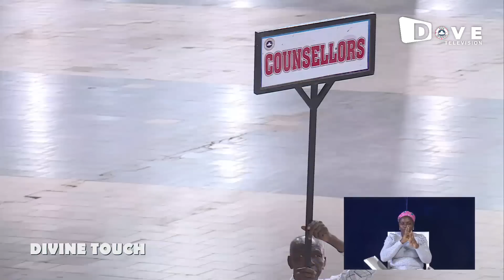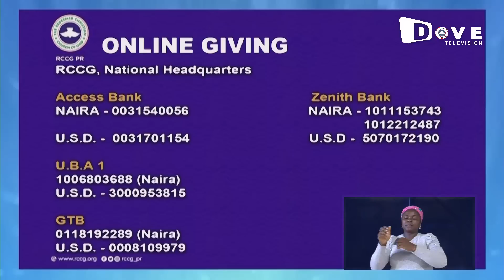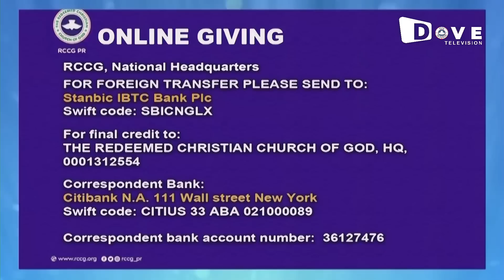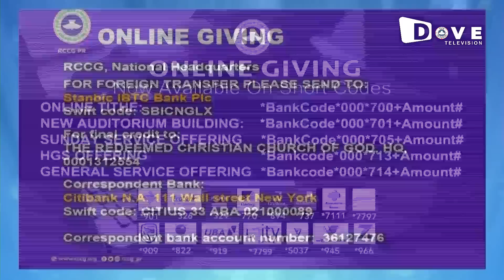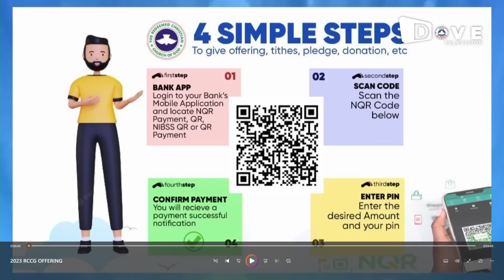Pastor E.A Adeboye Sermon @ RCCG April 2023 Divine Encounter || Divine Touch